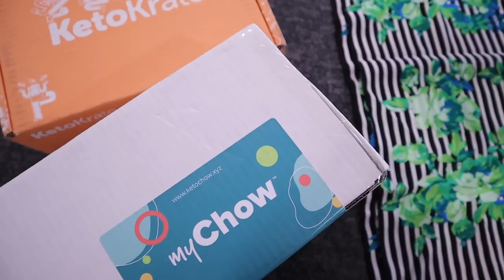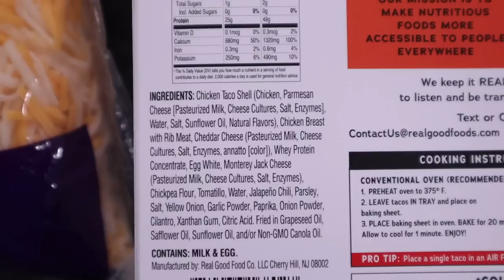What I Eat In A Day On Keto PLUS Wedding Photos!!!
Microderm Glow:

Happy Light:

Mentioned in this video:
🎃Perfect Keto Halloween Sale:

Chris's Ebay Store:

❤My Keto Must haves:
Cosori Air Fryer: (the one I own)

Cosori Smart Air Fryer: (newer version)

Air fryer liners:

Silicone Air Fryer Pot:

Ninja blender:

🍨Cuisinart Ice Cream Maker I own:

Meat Chopper:

Silicone Baking set:

Blue Diamond almond flour:

Water Bottle I use:

👉In case you are curious, yes they are real🤣
Revitalash (what i use to make my lashes long)

Mascara im wearing:

code: KRISTIDAVIS

Code: KRISTI

📷Camera used in this video is a Canon M50: